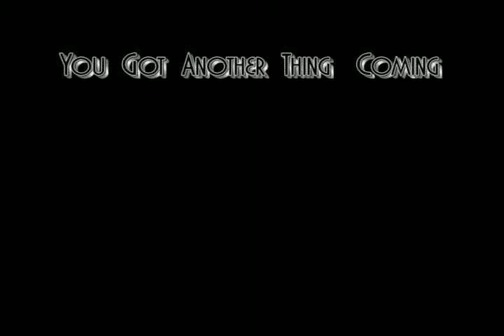Twelve Days Of Mighty- You've Got Another Thing Coming